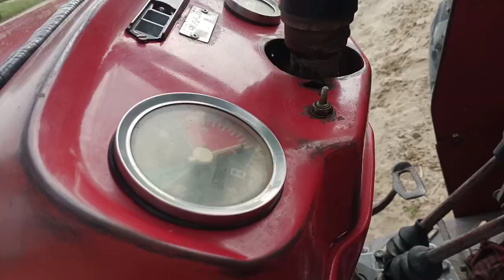Massey Ferguson tractor MF 240 2011 Mobel For Sale Location Layyah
Massey Ferguson tractor MF 240 2011 Mobel For Sale Location Layyah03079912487